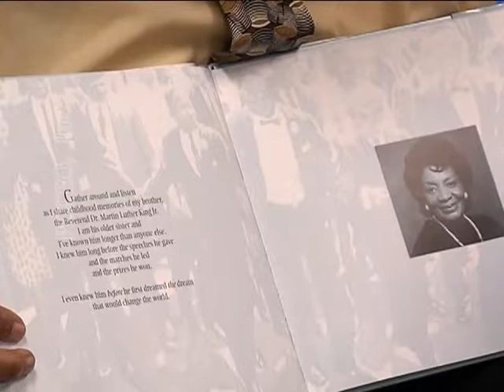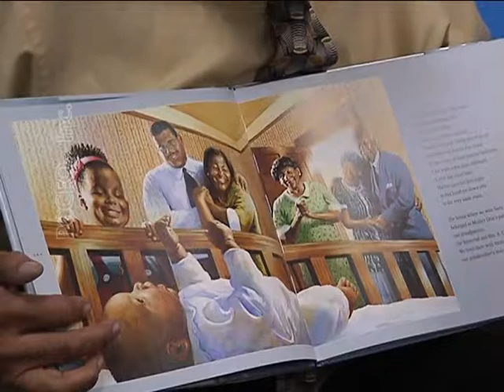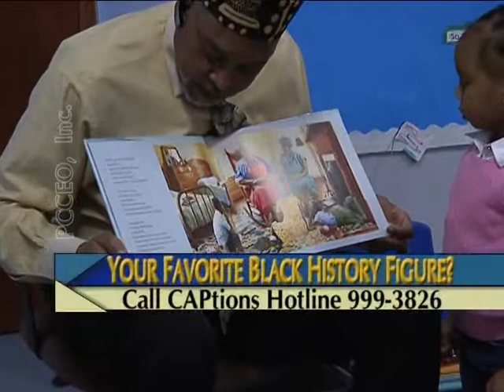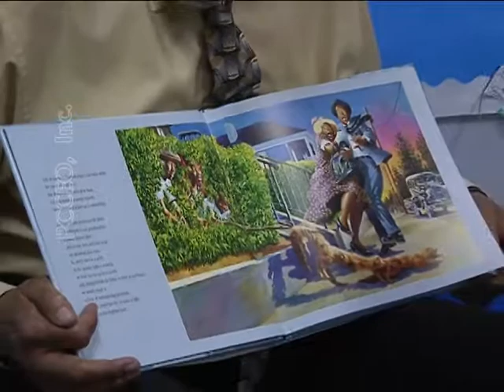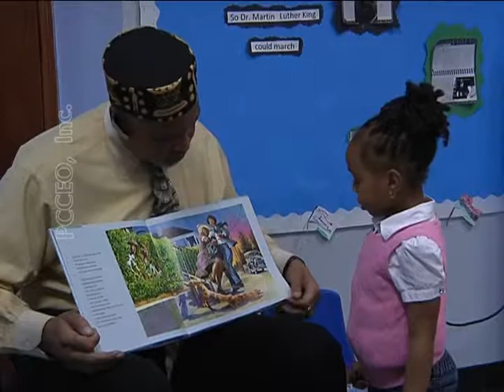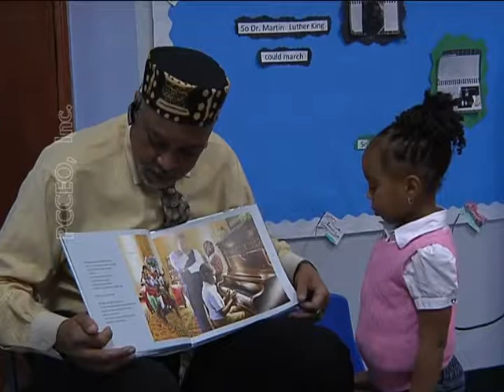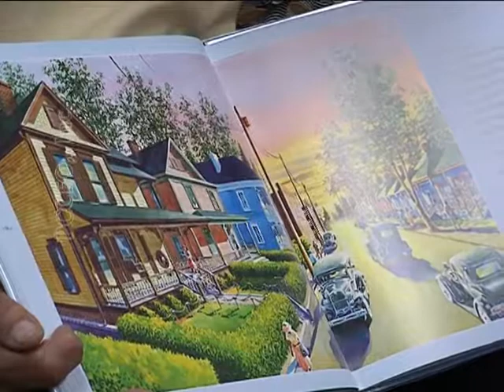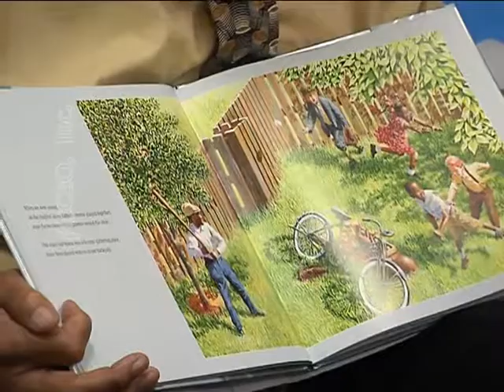CAPs HS BH Skits Pt 5.mpg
Black History According to Children: PCCEO President/CEO McFarland Bragg reads story to Head Start Children. This is Part 5 of 6.